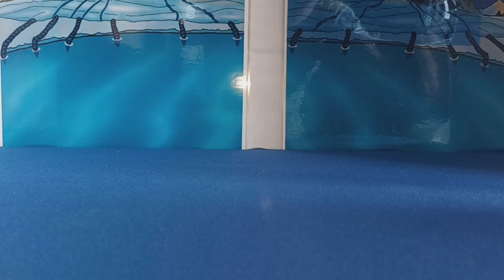Guysack "The Scorpozoid" Of Planet Zoidstar (Zoids Series 1) (ENGLISH SUBTITLES)